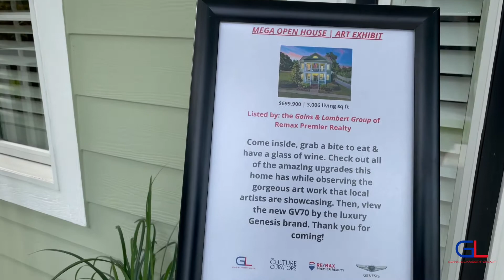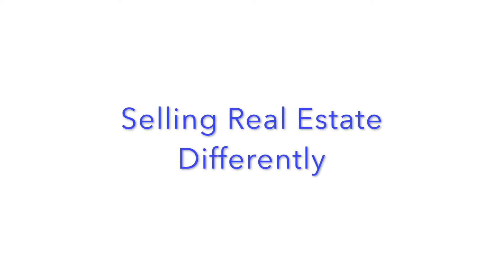LUXURY Mega Open House | Art Exhibit with a Luxury Car Partnership!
A few Saturdays ago, with the help of some friends, we threw an event that Ocala has NEVER seen before. It was a MEGA OPEN house for our newest luxury listing in Woodfield Crossing, with a full art exhibit. Genesis of Jenkins Hyundai brought their newest G80 model to show case as well!
This event is an example of how far we will go to get one of our listings sold! The Goins & Lambert Group is one of the premier real estate duo's in North Central Florida and are establishing themselves as Ocala's "hardest working agents" while valuing relationships over transactions. They are literally redefining the definition of selling and marketing real estate through their strategic partnerships and enhanced modernized marketing tactics. If you would like a free consultation please reach out via phone or email!

Goins & Lambert Group
Remax Premier Realty